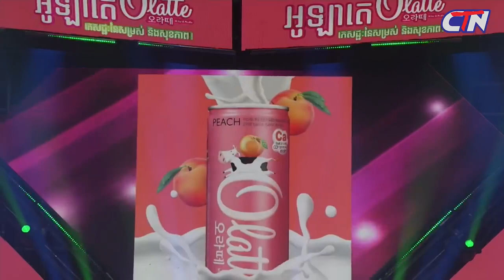ជាងថតរូប ដោយក្រុមកំប្លែង CBS - Peakmi comedy